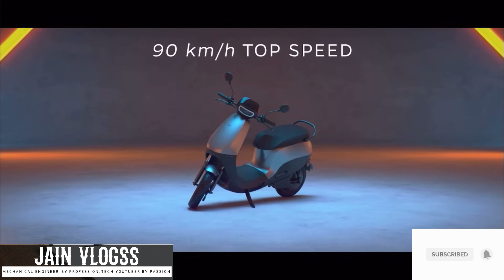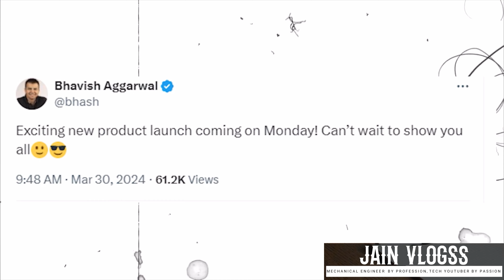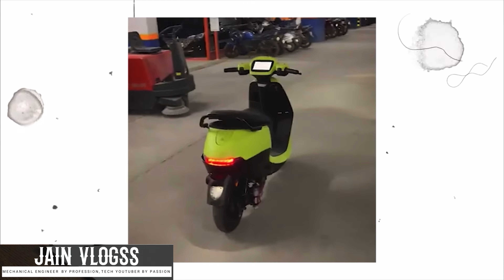Ola Solo Electric Scooter Self Drive & Self Balance Autonomous Electric Scooter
Ola Electric New Scooter | “Ola Solo” Self Drive & Self Balance Electric Scooter @jainvlogssev

EV Sales Report March 2024 | Ola Electric Scooter hits Market with Record Sales